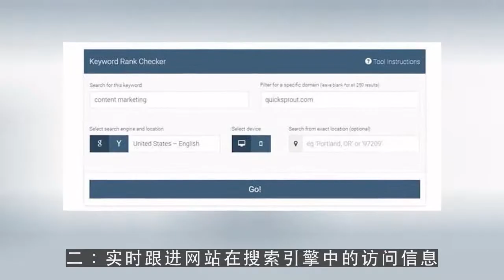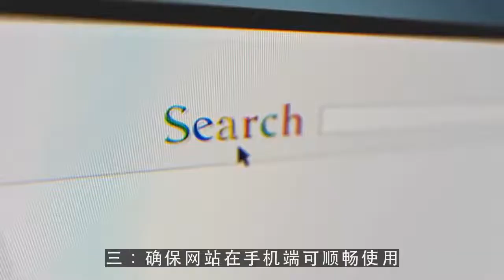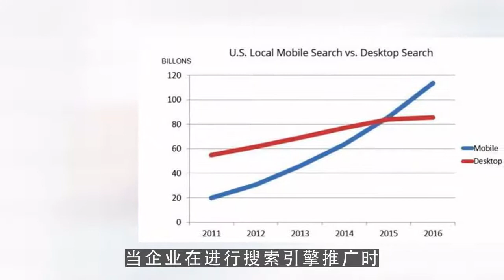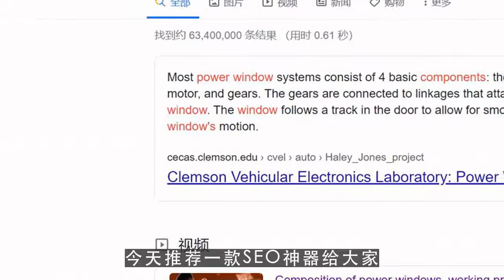Google SEO|想做搜索引擎优化？教你如何提高谷歌搜索引擎SEO排名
排名查询,Ahrefs Keywords Explorer free,SEO服务

微信：loveeveryonem